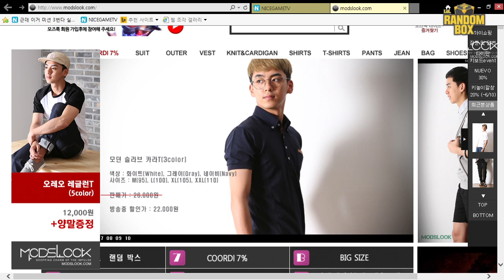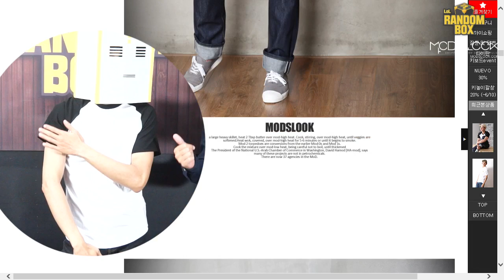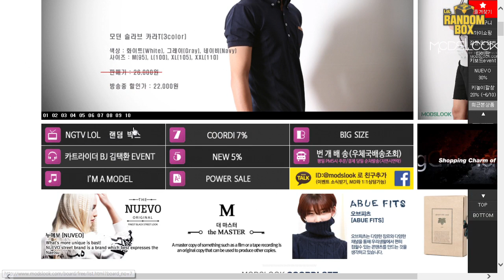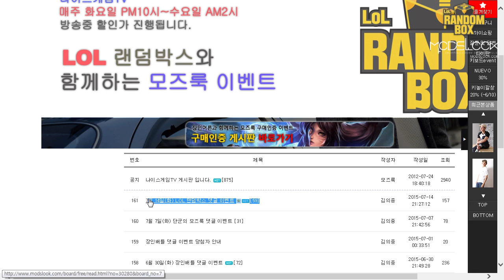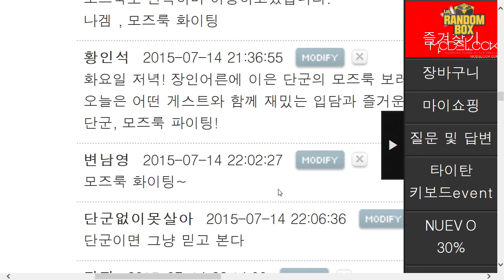모즈룩 LoL 랜덤박스! 1화 2부 150714